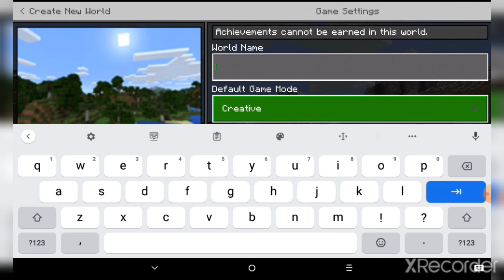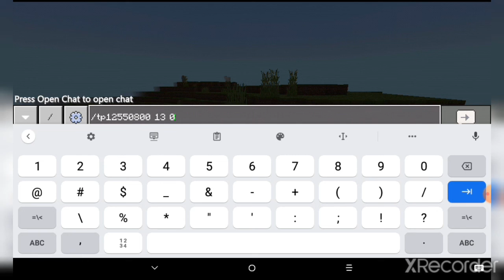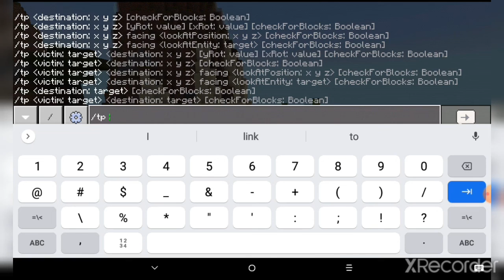Minecrafts wonder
also hope u like the new intro